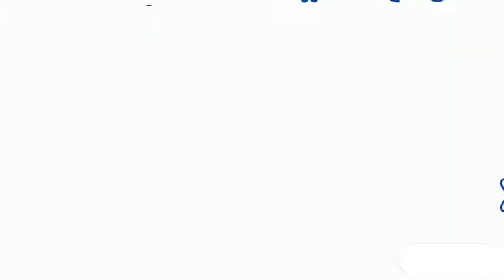ITCA Spot Laboratorio Químico, Entrevista Técnicas Graduadas 1 Petenatti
Spot Laboratorio Químico, Entrevista Técnicas Graduadas 1 Petenatti